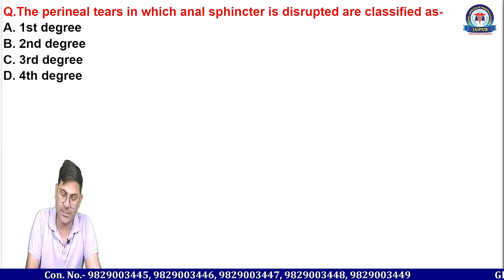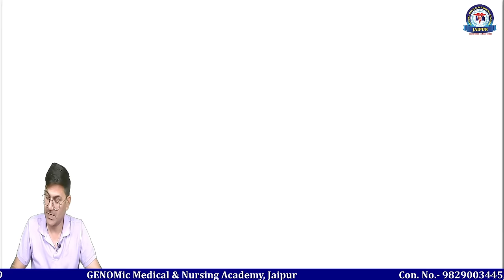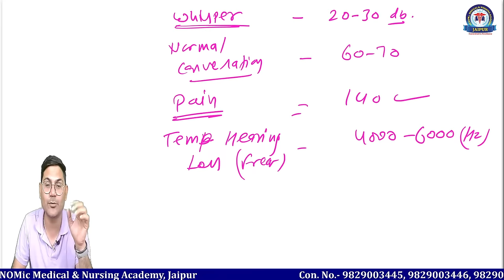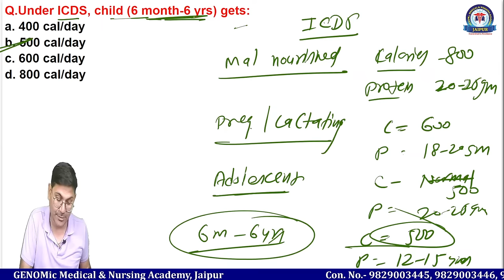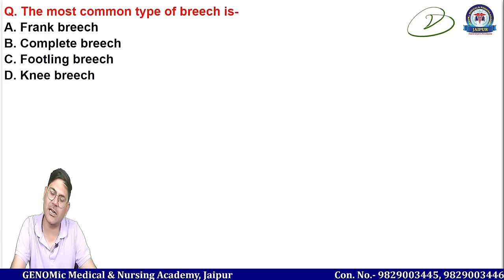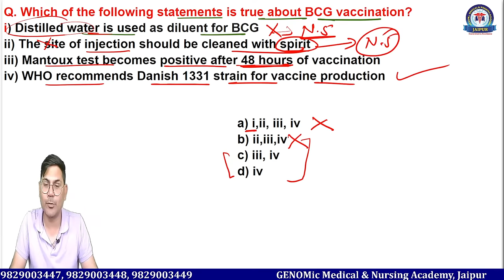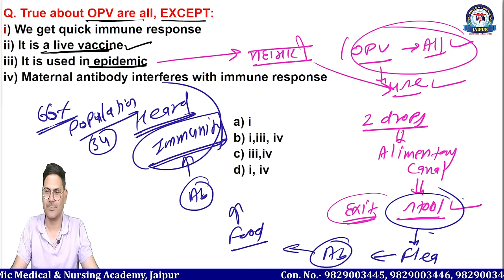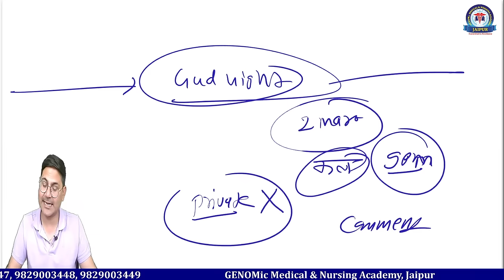NORCET 6.0 & ESIC 2024 Special MCQs Class By Dr. Pankaj Singh Sir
Download App

Message GENOMic Medical & Nursing Academy,Jaipur on WhatsApp.